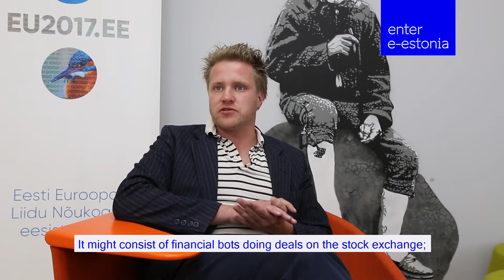e-Talks | A conversation with Marten Kaevats on e-governance and Artificial Intelligence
Full video of the conversation with Marten Kaevats, adviser for digital innovation at the strategy unit of the Government Office of Estonia.

The topic is future developments in e-governance and implementation of Artificial Intelligence based technologies in the society.